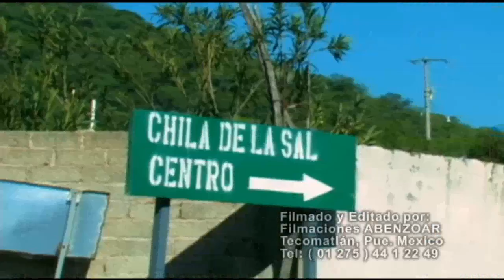Boda Emma y Jesus Chila de la Sal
Archivo de vídeo compartido de filmacionesabenzoar.